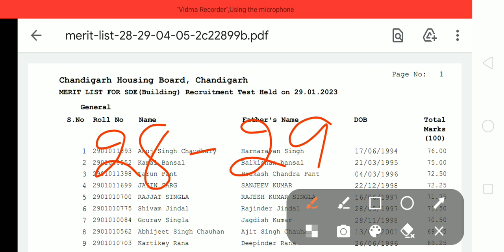Good News | Chandigarh Housing Board (CHB) New Notice| Update| Special Education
Chandigarh Housing Board Clerk Admit Card New Update| New Notice Out | Special Education